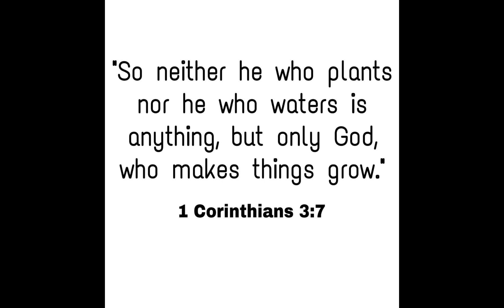Kubo ginawang Greenhouse